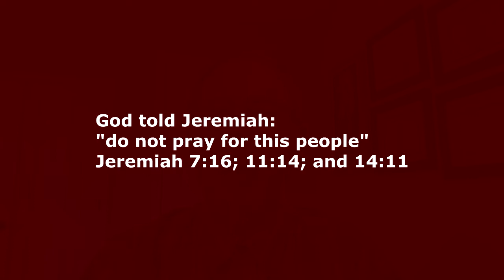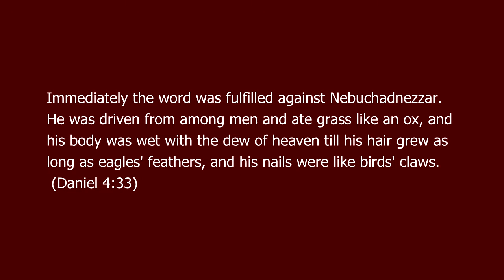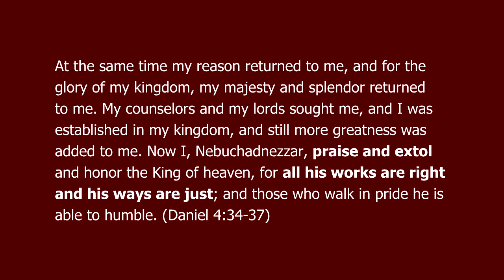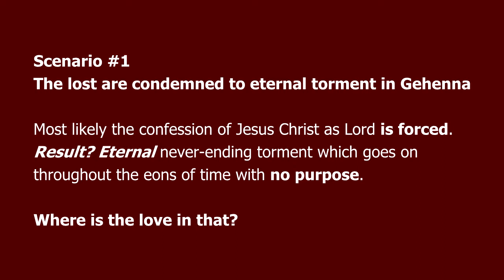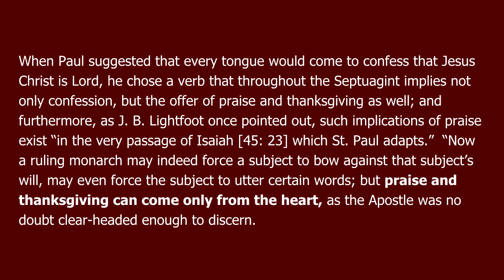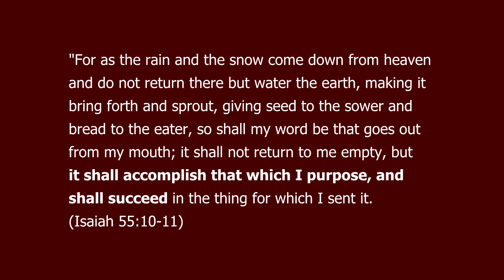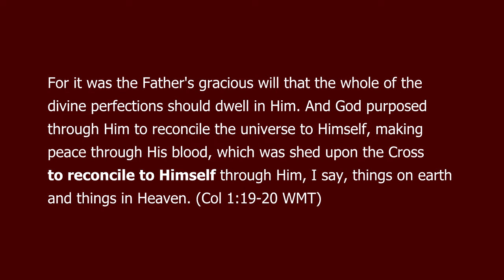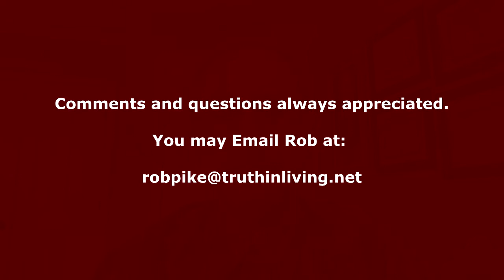The LIE of Eternal Torment, But the TRUTH of God's Love - Part 7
In this 18 minute Video we show examples of how God punished his chosen people in Israel. It was always with the view to correction.